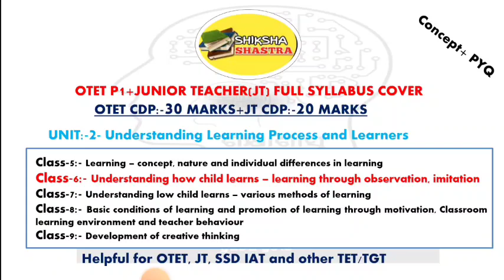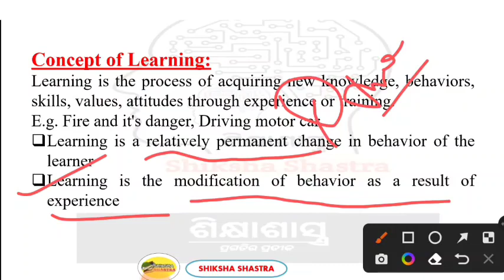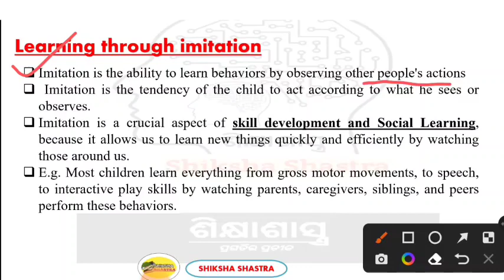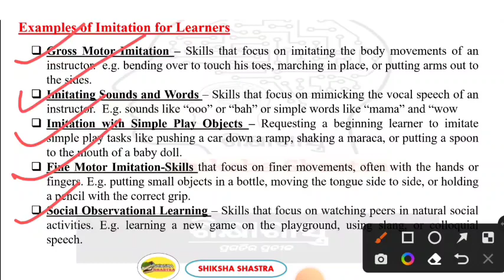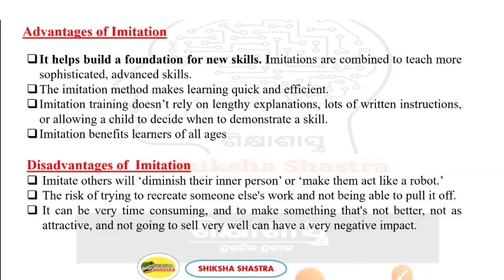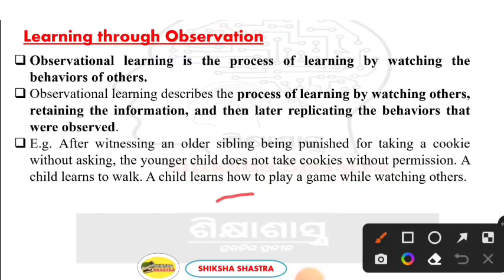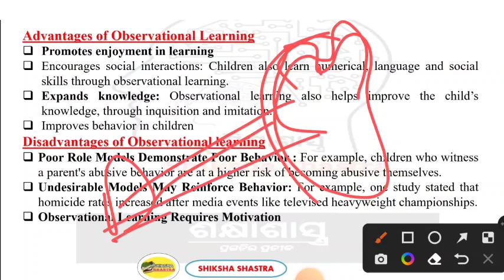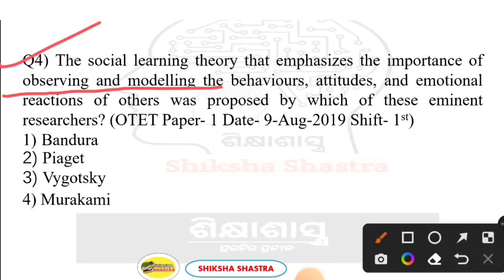Understanding how children learns-Learning through Observation and Imitation||OTET P1|JT|CDP|CLASS-6